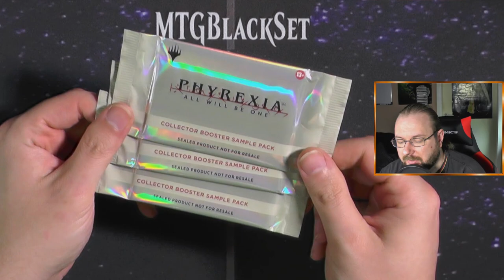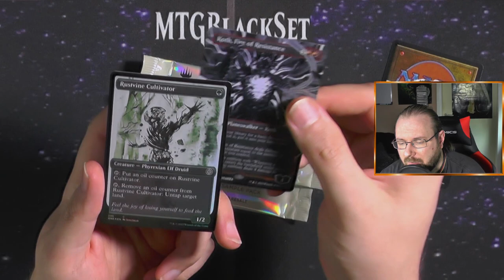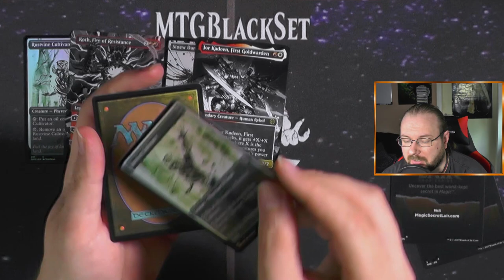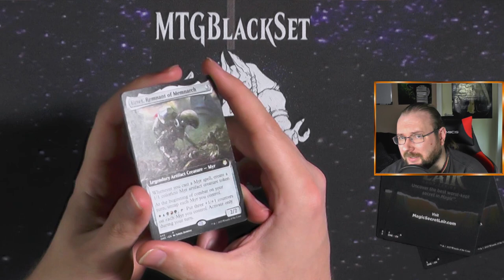Phyrexia All Will be One Collector Sample Booster 527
Sample Booster sind eine klasse Erfindung von WotC :)
Ich mag es wenn man einfach eine draufgabe bekommt :)
Und ihr?

Intro

Outro
Name des Videos:
Phyrexia All Will be One Collector Sample Booster227